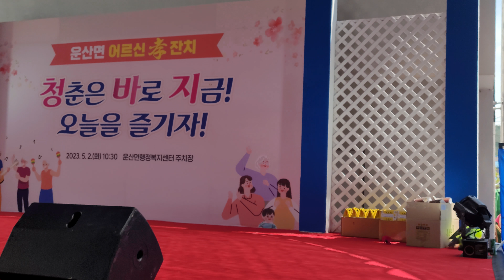가수김중배#헤이헤이헤이#원곡김중배#어버날/운산면사무소/경노잔치에서